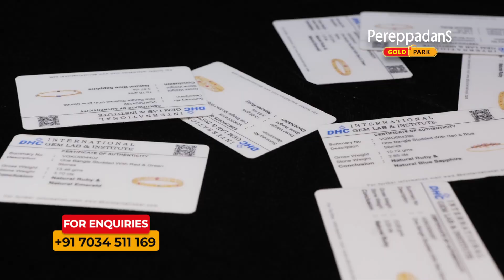ഒന്നരപവൻ മുതൽ മാണിക്യകല്ലുകൊണ്ട് വളകൾ |Precious Stoned Bangle collections from Pereppadans Gold Park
വിവാഹങ്ങൾക്കും അല്ലാതെയും അണിയാൻ അഡ്ജസ്റ്റബിൾ വളകൾ. ഒന്നര പവൻ മുതൽ ആരംഭിക്കുന്ന പ്രഷ്യസ് സ്റ്റോണുകളുടെ വളകളാണ് ഇന്നത്തെ എപ്പിസോഡിൽ.

ഈ ഓണത്തിന് പെരേപ്പാടൻസ് നിങ്ങൾക്കായി ഒരുക്കുന്നു അത്യുഗ്രൻ ഓഫറുകൾ
ആഗസ്റ്റ് 24 മുതൽ സെപ്തംബര് 9 വരെ

1 പവന് മുകളിൽ പർച്ചേയ്‌സ് ചെയ്യുന്നവർക്ക് സമ്മാനമായി ഓണപ്പുടവ

എല്ലാ പർച്ചേയ്‌സുകൾക്കും ഉറപ്പായ സമ്മാനം

കൂടാതെ മലയാളി മങ്ക കോണ്ടസ്റ്റും. 18 മുതൽ 35 വയസ്സിനു ഇടയിൽ പ്രായമുള്ള പെൺകുട്ടികൾക്ക് പെരേപ്പാടൻസ് ഗോൾഡ് പാർക്കിൽ വന്നു ഞങ്ങളുടെ സ്വർണ്ണാഭരണങ്ങൾ അണിഞ്ഞു കോണ്ടസ്റ്റിൽ പങ്കെടുക്കാം. കൂടുതൽ ലൈക് ആൻഡ് ഷെയർ ലഭിക്കുന്നവർക്കായിരിക്കും സമ്മാനം.
1st Prize : 10,000
2nd Prize : 5,000
ഈ വർഷത്തെ ഓണം പെരേപ്പാടൻസ് ഗോൾഡ് പാർക്കിനൊപ്പം

✨️അഡ്വാൻസ് ബുക്കിംഗ് സൗകര്യം ഒരു പവന്  വെറും 1000/- രൂപ
"ഏറ്റവും പുതിയ കളക്ഷൻ
ഏറ്റവും കുറഞ്ഞ പണികൂലി"

To know more details on available designs and prices please contact @ + 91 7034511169 or visit our outlets @ Payyannur, Karunagappally, Kottarakkara, Nedumangad and Neyyattinkara

Watch following videos to know more about our exclusive collections

Pereppadans group is a 45 years old gold legacy. Our first showroom was set up at Payyannur by the name Kallarackals gold park followed by Karunagappally, Nedumangad, Kottarakkara, and Neyyattinkara by the name Pereppadans gold park.